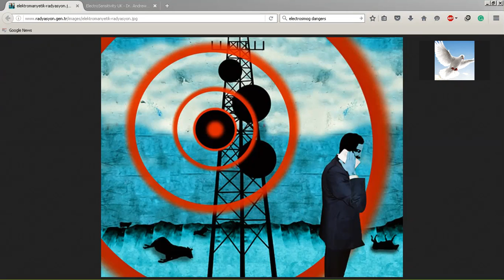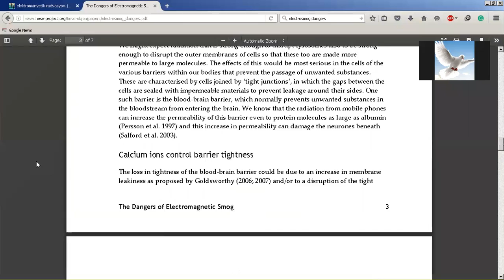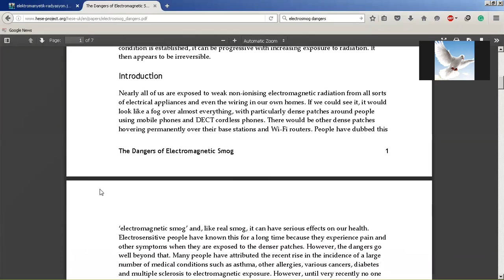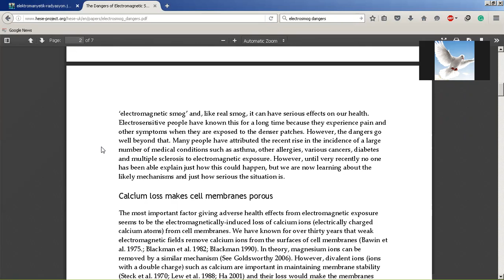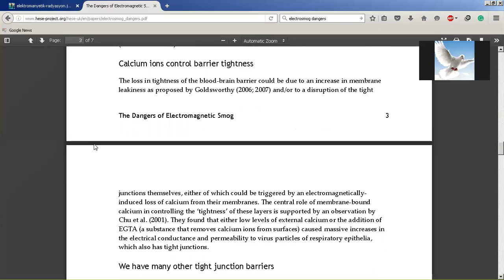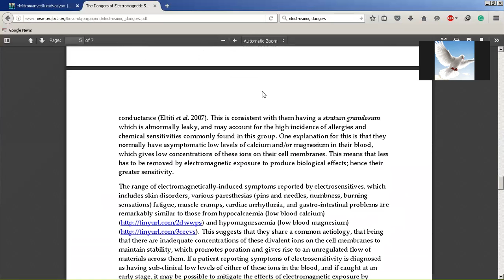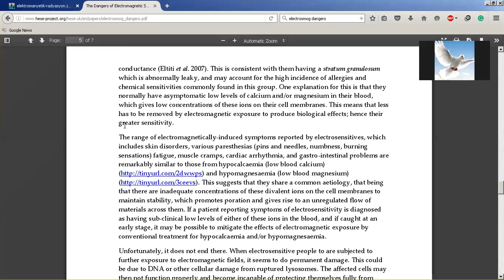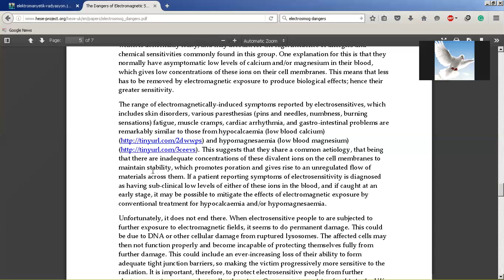The truth about EMF sensitivity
As societies industrialize and the technological revolution continues, there has been an unprecedented increase in the number and diversity of electromagnetic field (EMF) sources. These sources include video display units (VDUs) associated with computers, mobile phones and their base stations. While these devices have made our life richer, safer and easier, they have been accompanied by concerns about possible health risks due to their EMF emissions.